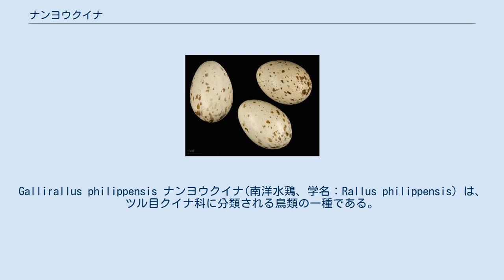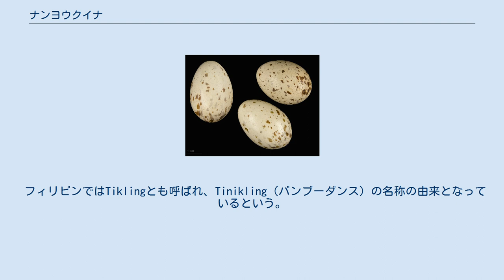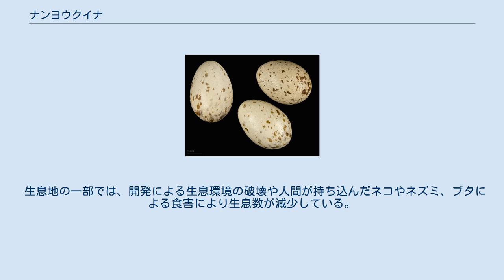ナンヨウクイナ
Gallirallus philippensis ナンヨウクイナ(南洋水鶏、学名：Rallus philippensis) は、ツル目クイナ科に分類される鳥類の一種である。
本種をニュージーランドクイナ属（Gallirallus）に分類する説もある。
その場合学名は、Gallirallus philippensisとなる。
 フィリピンではTiklingとも呼ばれ、Tinikling（バンブーダンス）の名称の由来となっているという。
 フィリピンからパプア・ニューギニアにかけてのインド洋東部と南西太平洋の島嶼と、オーストラリア、ニュージーランドに分布する。
 体長30-38cm。
頭頂部は褐色で、眉斑は灰色、通眼線は褐色、頬と喉から前頸は灰色である。
後頸は褐色で、背中と雨覆は黒と緑色がかった褐色の縞状になっており、白い斑点が入る。
体の下面は白色と黒色の縞模様になっていて、胸に薄い赤褐色の帯が入る。
虹彩は赤色、嘴は赤色か赤みがかった茶色で、脚は淡い灰褐色である。
 マングローブ林、低地の湿地や沼地に生息するほか、標高3400mの高地の岩場や草地に生息する亜種もいる。
あまり飛翔することはなく、危険を察知すると素早く走って逃げる。
完全に飛翔力を失った亜種もいる。
 植物の葉や種子、昆虫類、小型の無脊椎動物などを食べる。
 オーストラリアでの繁殖期は9-3月で、期間内に2回繁殖することも多い。
アシ原や茂みの中に営巣し、1腹5-9個の卵を産む。
抱卵日数は19-22日で、雌雄共同で抱卵する。
島嶼毎の固有亜種に分化している。
 基亜種。
フィリピン、スラウェシ島に分布する。
 オーストラリア東南部とタスマニア島に分布する。
 ニュージーランドに分布する。
 マッコリー島に分布していたが絶滅した。
 チャタム諸島に分布していたが絶滅した。
 生息地の一部では、開発による生息環境の破壊や人間が持ち込んだネコやネズミ、ブタによる食害により生息数が減少している。
絶滅した亜種もいる。